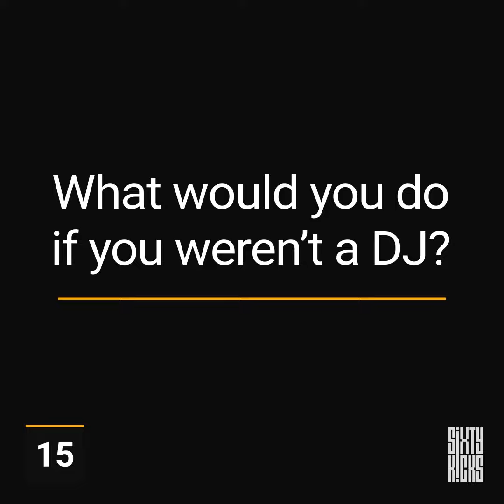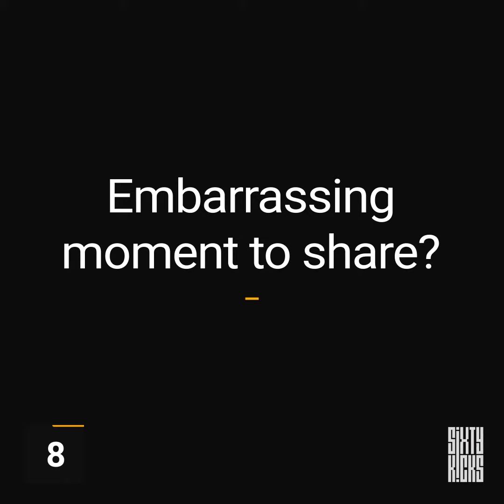Sixty Kicks | Tred